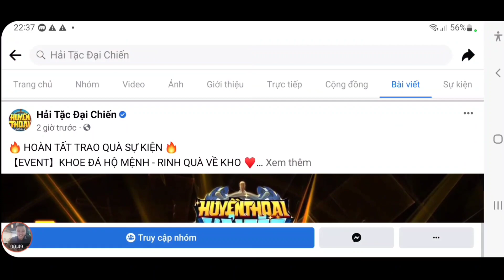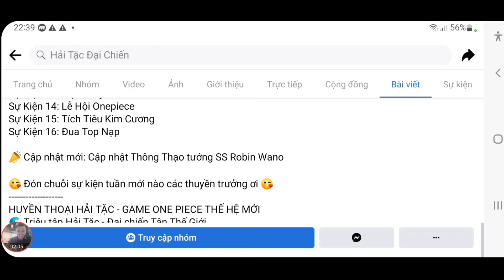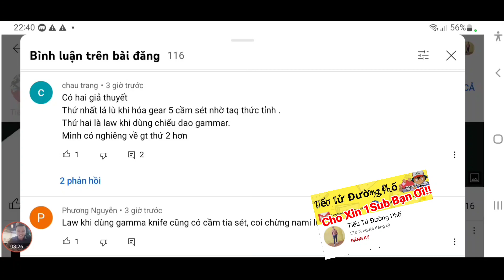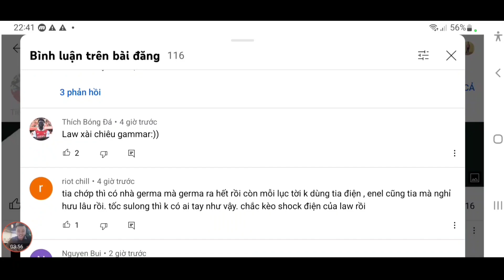Hốt 14 Quà GiftCode Huyền Thoại Hải Tặc Mới | Sự Kiện Tuần Mới Cực Hót | ttđp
1 like, 1 comment, 1 share là động lực giúp mình làm những vidieo tiếp theo!
HTDCTANTHU
LIKEPAGE999K
GROUPHTDC
HUYENTHOAIHAITAC
Q3SV4U8J6GN1D